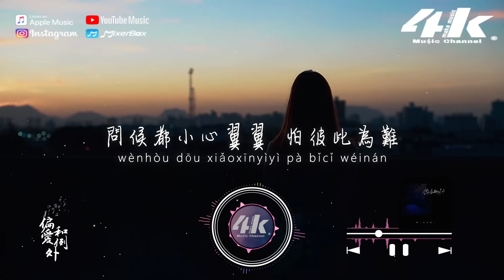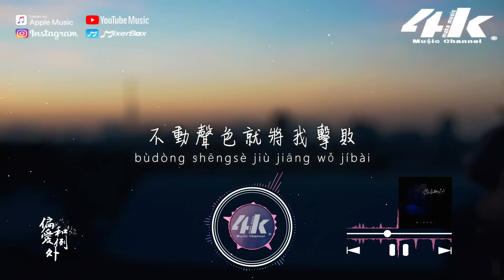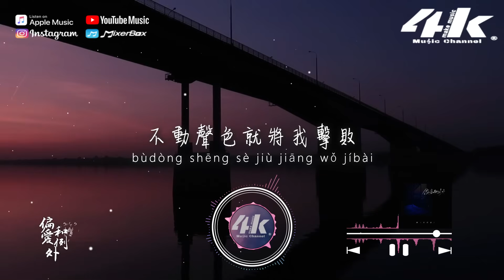煙(許佳豪) - 偏愛和例外『我到底要怎麼做才能夠被你偏愛，是否情話要足夠動聽才能叫例外。』【高音質|動態歌詞Lyrics】♫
演唱 : 許佳豪
作詞 : 劉家澤
作曲 : 蘇晨
吉他 : 田宸光
以下歌詞________________

等不到的那句晚安
漸漸的我已經習慣
失眠成理所當然
想念卻肆無忌憚
無能為力只能讓遺憾自然

被你左右的情緒多善感
就連一句撤回都在試探
就算結局是遺憾
還無止境的糾纏
問候都小心翼翼 怕彼此為難

我到底要怎麼做才能夠被你偏愛
是否情話要足夠動聽才能叫例外
而你置身事外
不動聲色就將我擊敗

我到底要什麼樣的姿態你才喜愛
就像是自卑的醜八怪在角落期待
是否會有個意外
你或許能看到我的存在

就算結局是遺憾
還無止境的糾纏

混音 : 馮靖凱
製作人 : 蘇晨
統籌 : 尹文/馮昌榆
監製 : 劉家澤/蘇晨
製作公司 : 匠心音樂/蔚來音樂 V-LAND Music
00:00 偏愛和例外
00:53 ​(Refrain)我到底要什麼樣的姿態你才喜愛

〆關注4K Music其他平台〆